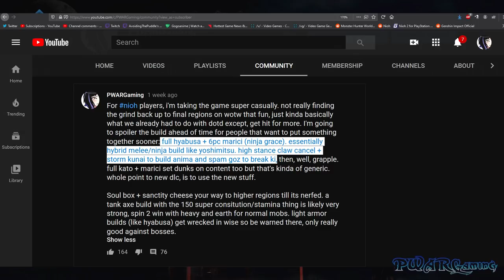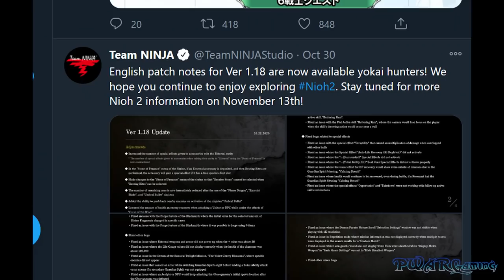Nioh 2 | Cpt. Falcon ( One Punch Fists Build ) | 150k-190k DMG DotW [Build Guide] 仁王2 [1.18]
Good luck making this build :)

Worst Intro Ever: 00:00

Build Mechanics: 1:47
Build: 3:06
Gear Stats: 4:40
Stats: 8:33
Spirit + Clan: 9:03
Skills/Slots: 10:10
Rant: 11:22